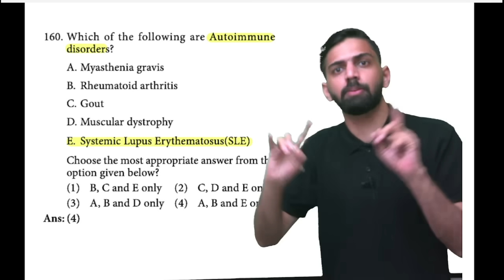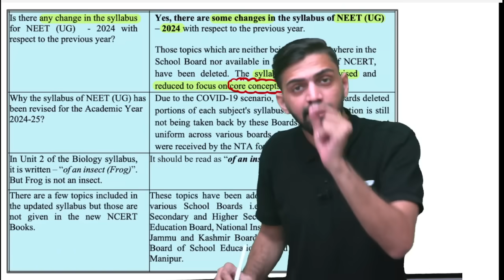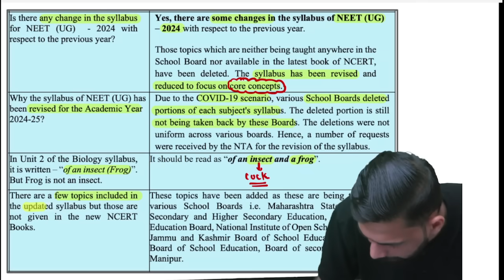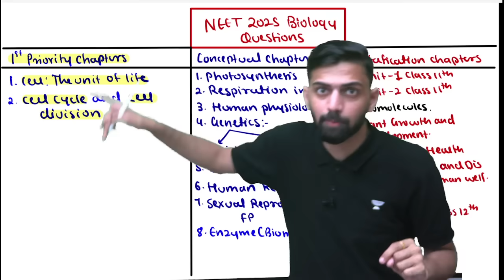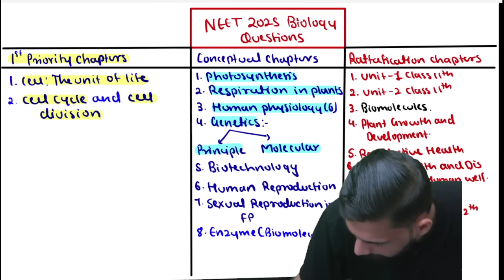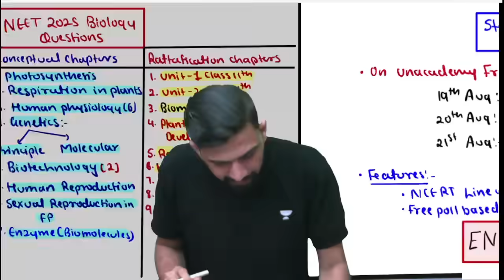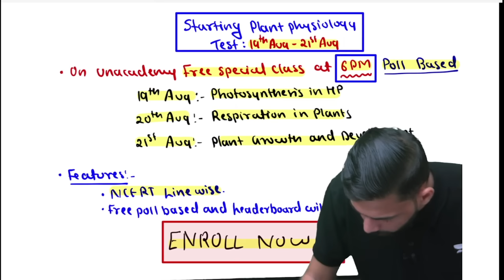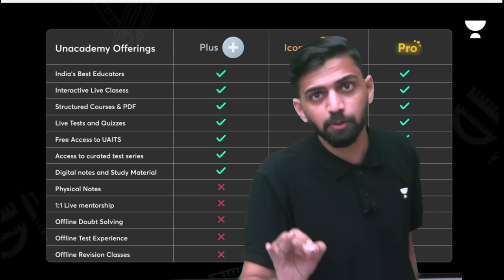NTA on NEET 2025 Paper Level | NTA on Question Level For NEET 2025 | NTA NEET 2025 Latest Update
You can enroll to Unacademy Subscription and get the following benefits:
1. Learn from your favourite teacher
2. Dedicated DOUBT sessions
3. One Subscription, Unlimited Access to Live Online Classes and Videos
4. Real-time interaction with best-in-class teachers
5. You can ask doubts in live online classes
6. Limited students in each Class
7. Download the videos & watch them offline
Title: NTA on NEET 2025 Paper Level | NTA on Question Level For NEET 2025 | NTA NEET 2025 Latest Update

About Video: In This Video Anmol Sharma Sir Talked about NTA on NEET 2025 Paper Level and NTA on Question Level For NEET 2025 and NTA NEET 2025 Latest Update.